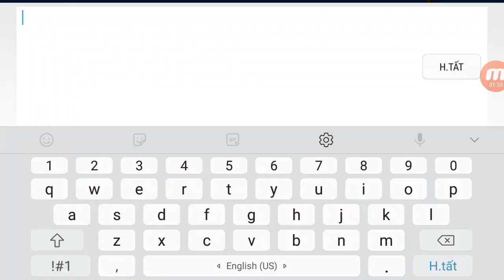Pop corn (all coins) by booglee geometry dash 2.1